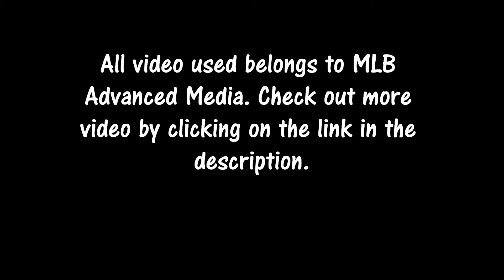Carlos Correa Ultimate 2016 Highlights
Thanks for the support and please don't flag the video I really don't want it to be taken down. Sorry if it offends anyone.